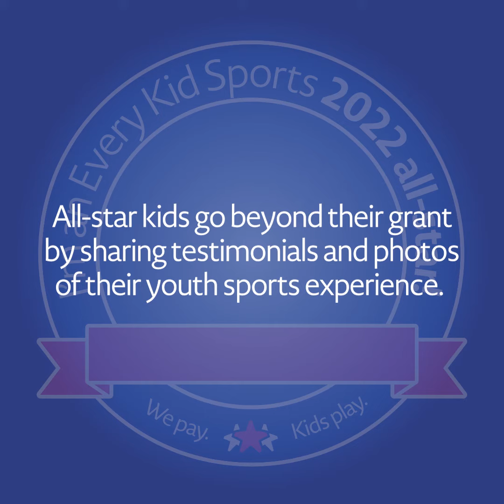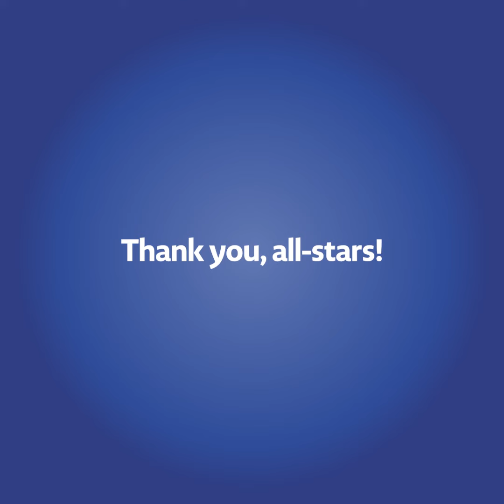2022 Every Kid Sports All-Stars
These kids go above and beyond sharing their experience in using the Every Kid Sports Pass.